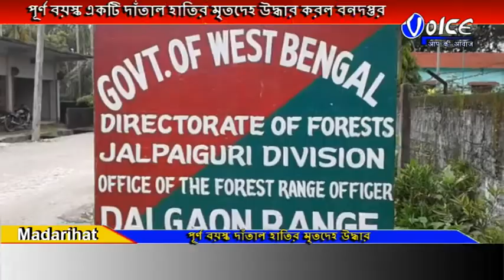দাঁতাল হাতির মৃতদেহ উদ্ধার দলমোরের জঙ্গল থেকে Voiceaapkiaawaz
পূর্ণ বয়স্ক একটি দাঁতাল হাতির মৃতদেহ উদ্ধার করল বন দপ্তর ,মাদারিহাট বীরপাড়া ব্লকের দলমোরের জঙ্গল থেকে উদ্ধার করা হয়  হাতির মৃতদেহটি,ময়নাতদন্তের রিপোর্ট আসার পর মৃত্যুর আসল কারণ জানা যাবে